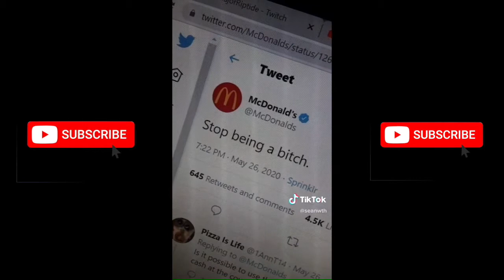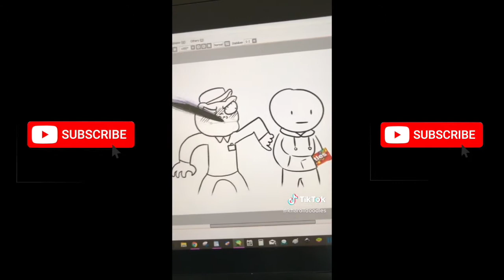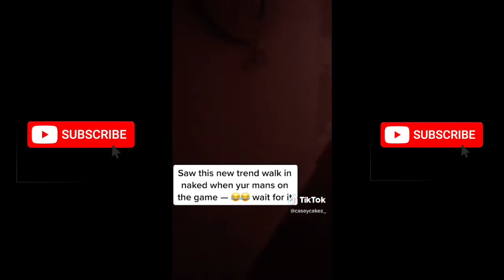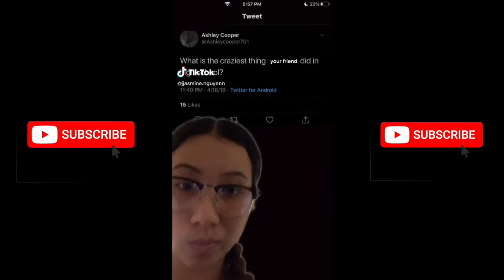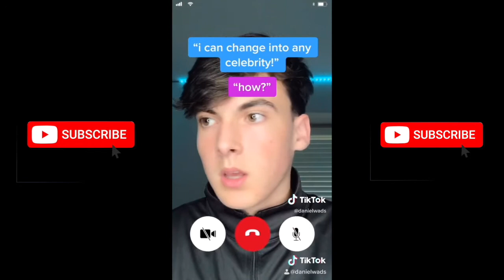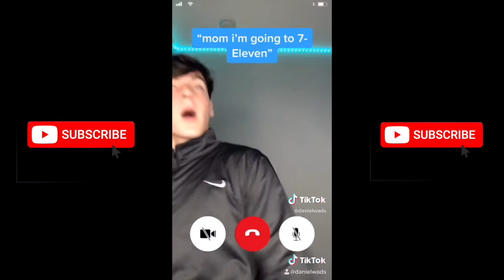Tik Toks that Trump Cant Ban - Tik Tok Compilation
Hello Everyone! hope everyone is doing ok :)

As you know Tik Tok is in the midsts of perhaps getting bad by our dear president Donald J. Trump. However, because of this compilation he'll have to think twice.